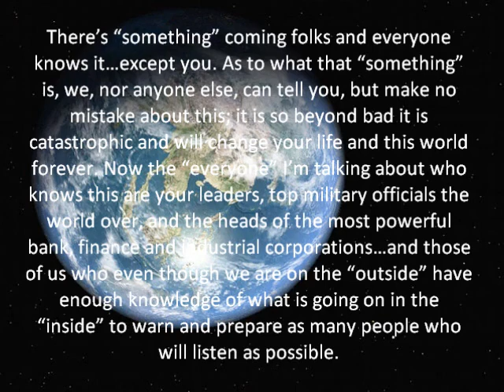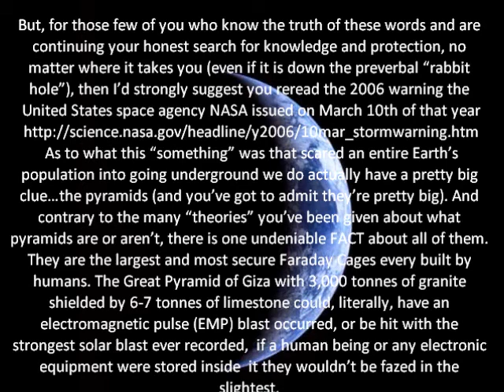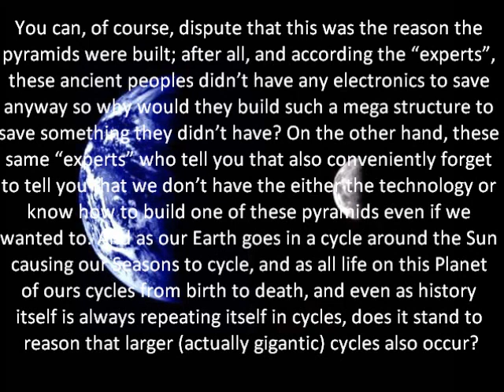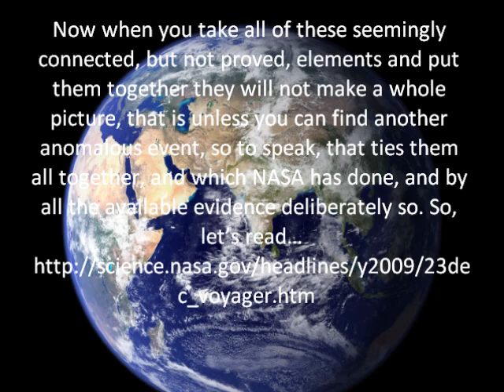EMP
electromagnetic pulse